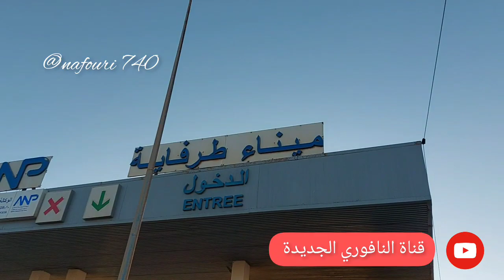فرحة عارمة بصعود فريق نجم_طرفاية إلى القسم الوطني الأول بعد فوزه على فريق فوس_بوكراع بإصابة نظيفة